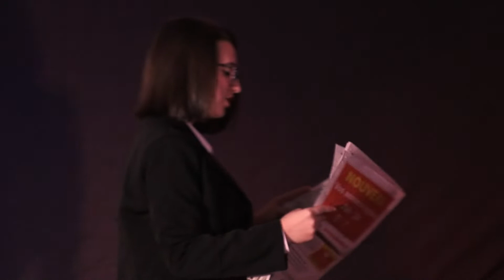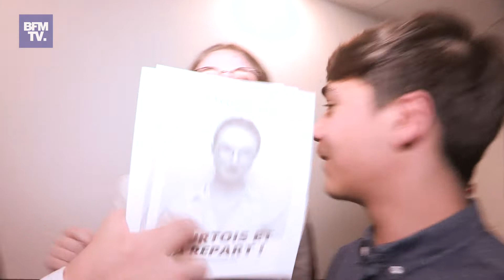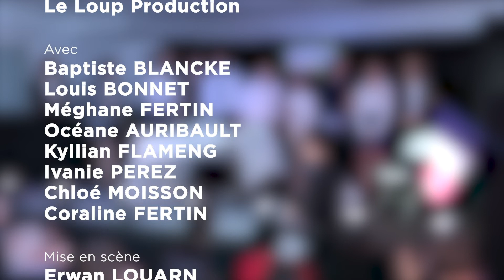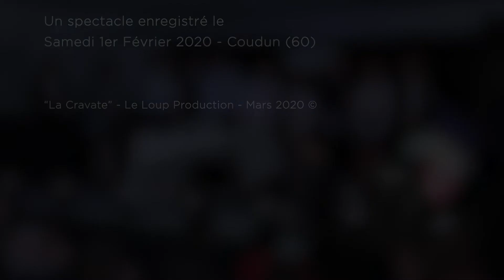"La cravate" - pièce de théâtre - 2020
pièce de théâtre tournée en 2020 par Le Loup Production